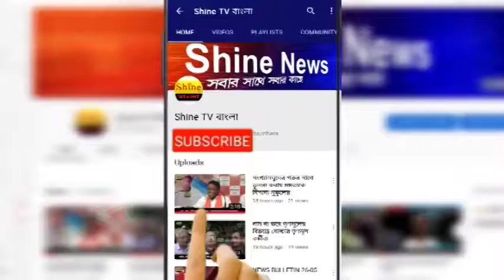ফুলবাগান মেট্রো স্টেশন সংলগ্ন শ্রদ্ধাঞ্জলি মিষ্টি দোকানে ভয়াবহ আগুন